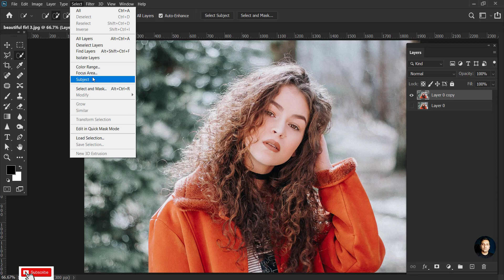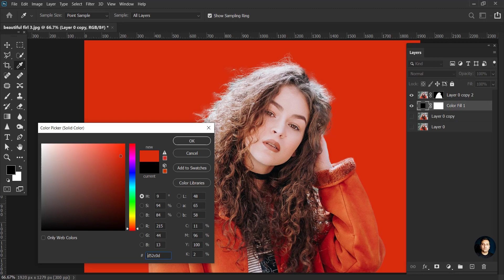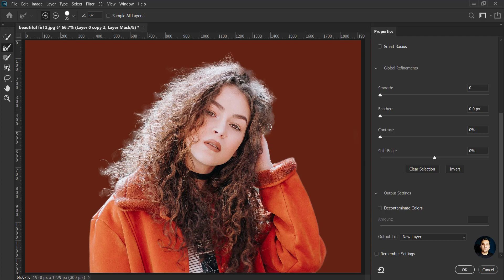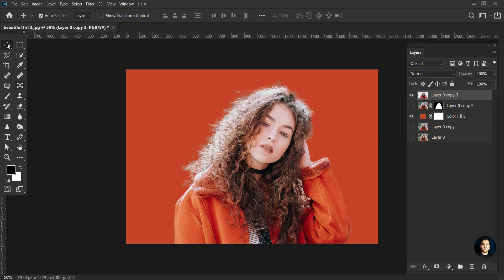Refine Edge in Photoshop | Tips to Cut Hair in Photosop | Graphics Mentor Jitendra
Hello friends, in this video you learn how to refine hair, for details check the video till the end.